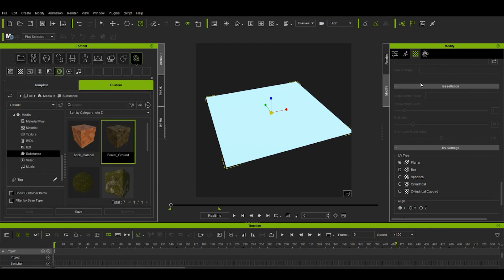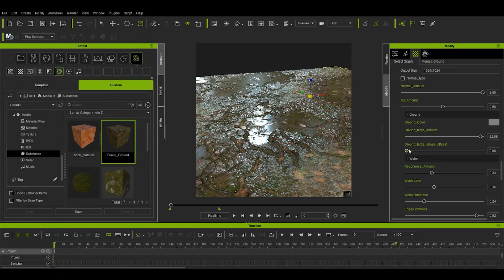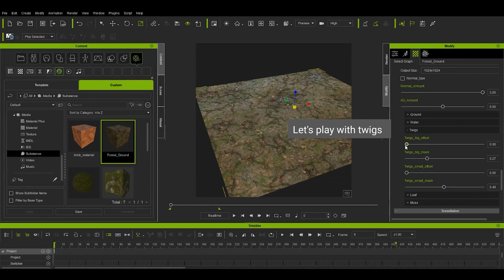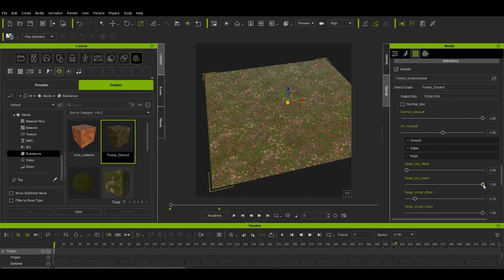Iclone Substance Material - Forest Ground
It's a demo video of my subsatance material in iclone.
Easy to use. Hope you like it.

You can check it in my reallusion marketplace.